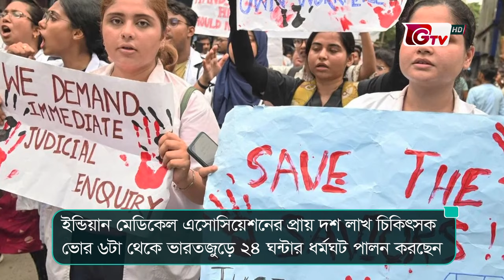নিউজ ফ্ল্যাশ - বিকেল ৪টা | News Flash - 4 PM | GTV News Headlines | 17 August 2024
প্রতি ঘণ্টায় নিউজ ফ্ল্যাশ দেখতে চোখ রাখুন জিটিভি’র পর্দায়